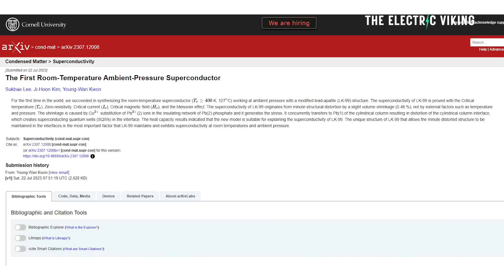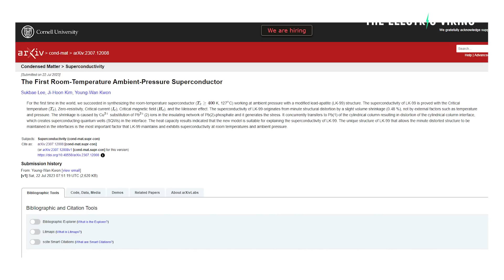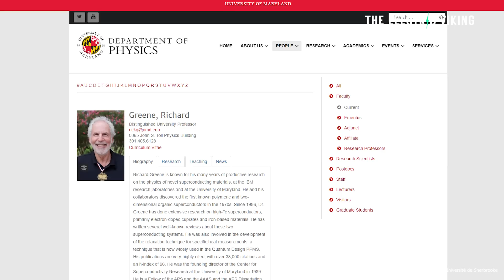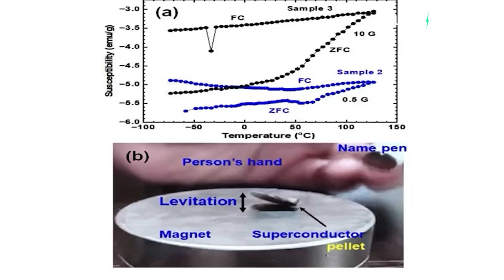The first room-temperature, ambient-pressure superconductor discovered in Korea